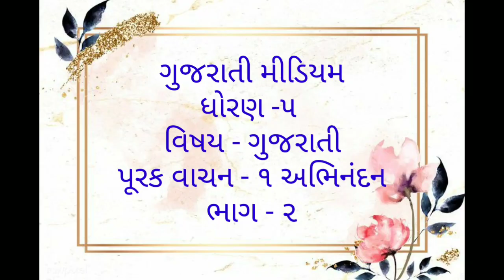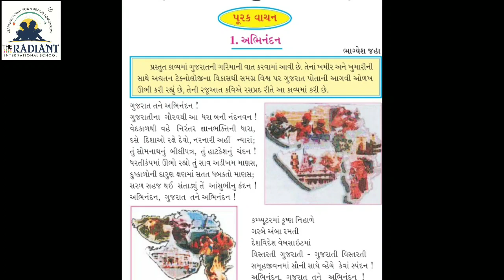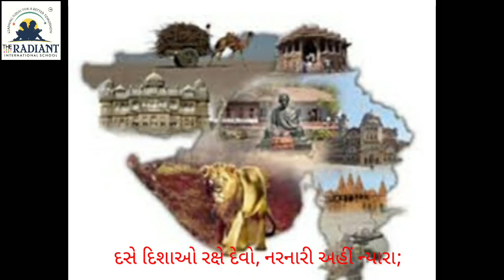GUJ MED ધોરણ 5 ગુજરાતી પૂરક વાચન ૧ ભાગ ૩